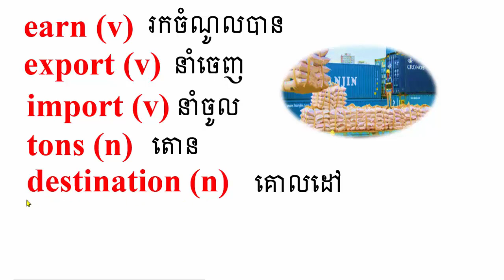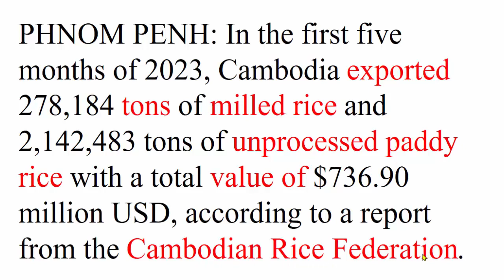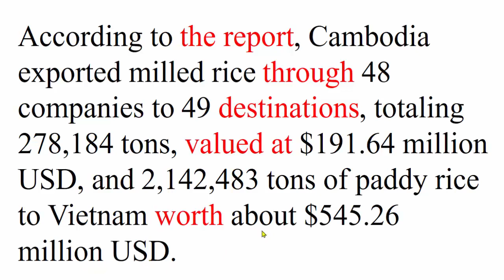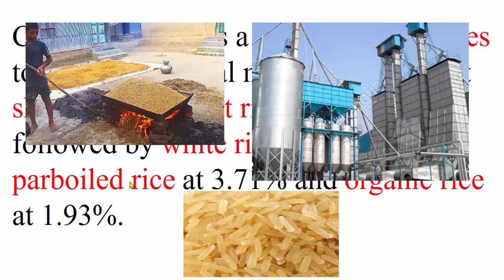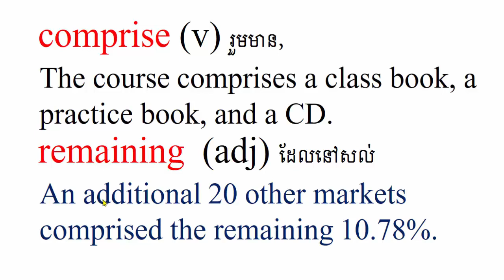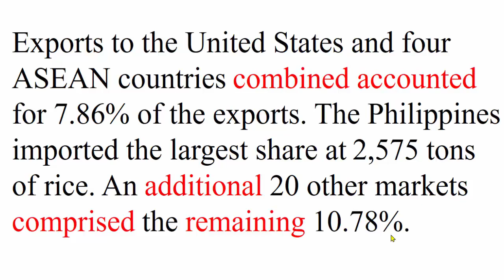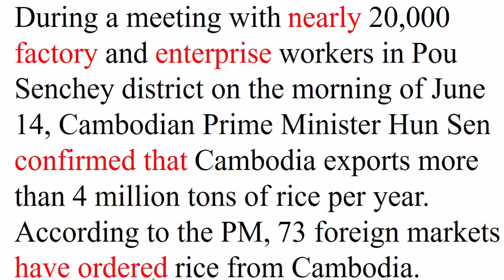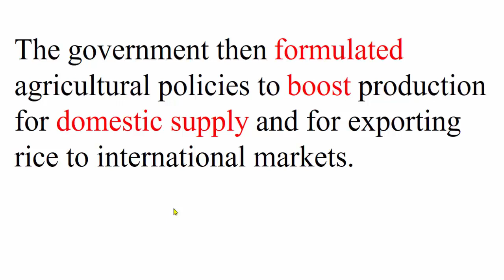Studying English Khmer, Cambodian Rice Export / រៀនបកប្រែអង់គ្លេស, part 108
Studying English Khmer,  Cambodian Rice Export, part 108